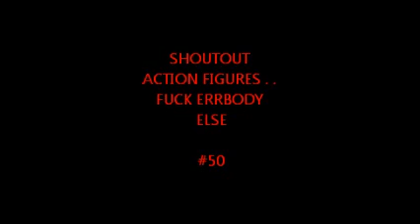IM AFX BART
Bart is the best jerker in Inglewood. Swag like him. 32 hoes on my dick at the function. Get in free cause i'm an Action Figure. Swagged Up.